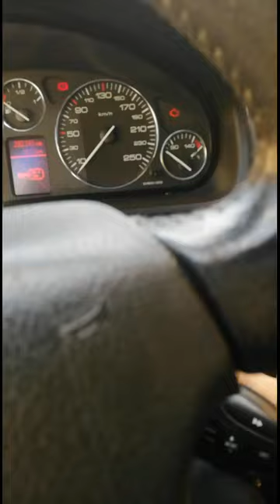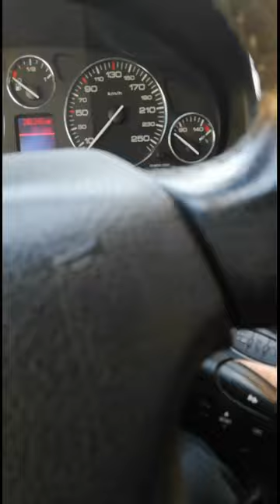Réglé votre soucis de centralisation télécommande peugeot psa... Astuce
Je laisse un lien pour les personnes pouvant participer a la cotisation pour pouvoir continuer à pouvoir la chaîne... Merci encore